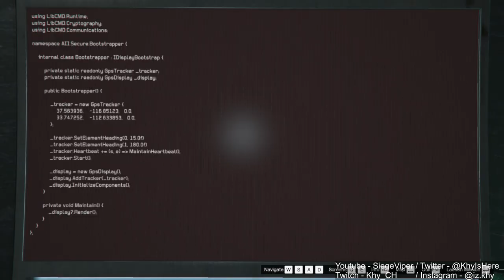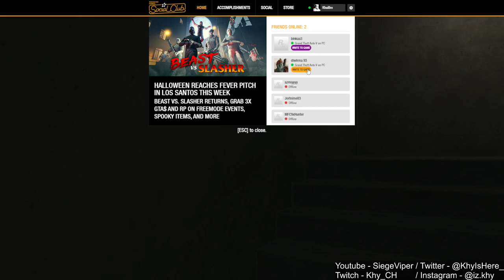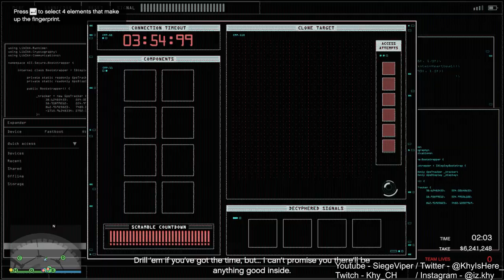GTA Online Heist #31 - Boat Uweeee! [FT Habibi,Hafiz ]